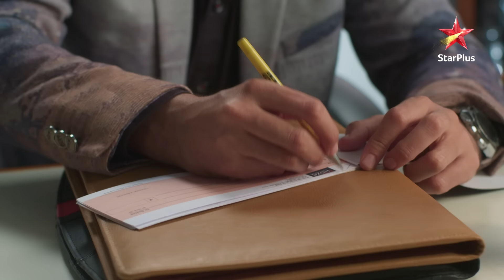Kulfi Kumar Bajewala- Season 1 | Episode 172 - Part 2